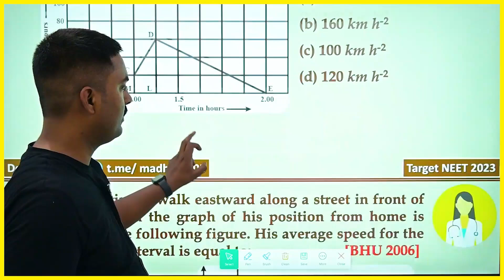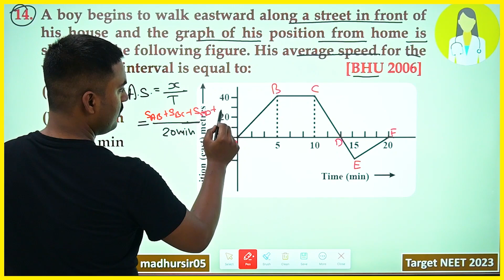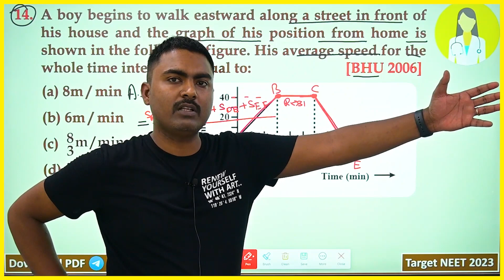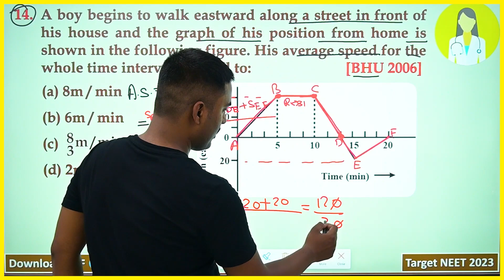A boy begins to walk eastward along a street in front of his house and the graph of his position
A boy begins to walk eastward along a street in front of his house and the graph of his position from home is shown in the following figure. His average speed for the whole time interval is equal to:           [BHU 2006]
 (a) 8m / min
 (b) 6m / min